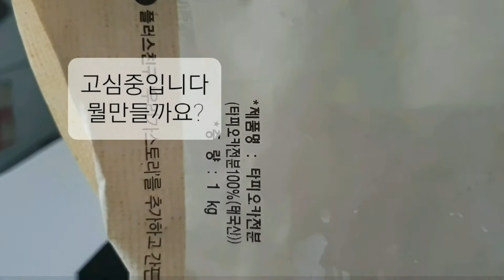(51)타피오카빵과 단팥빵스토리_단팥빵은 여섯번째 올리는것 같습니다